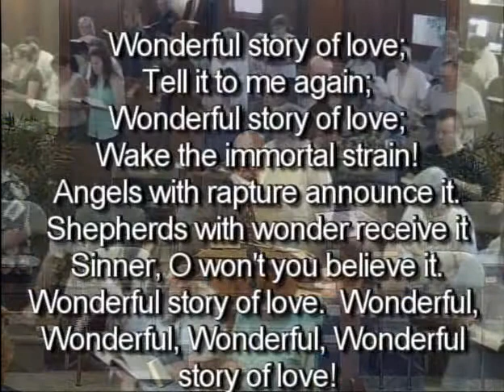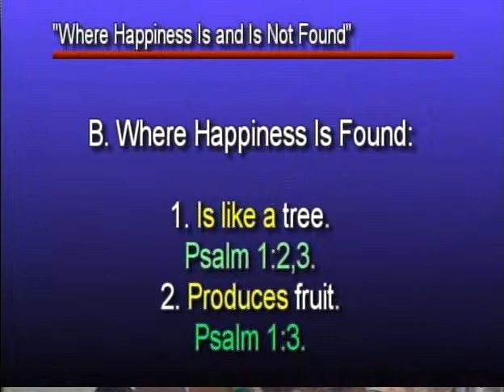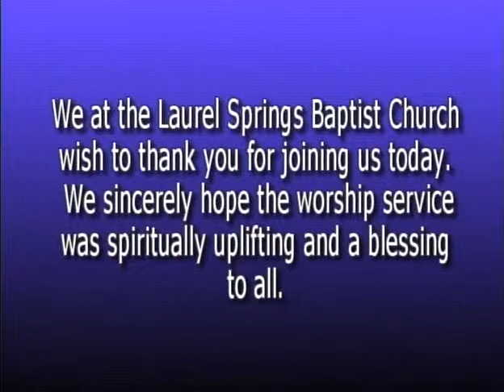Laurel Springs Baptist Church, Sunday Sermon, 06/09/2013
"Where Happiness IS and IS NOT Found", Psalm 1
Dr. David C. Meldrum